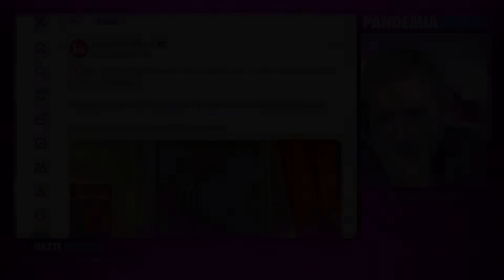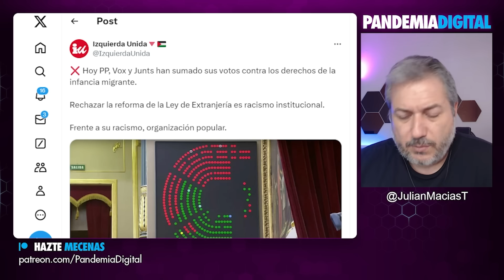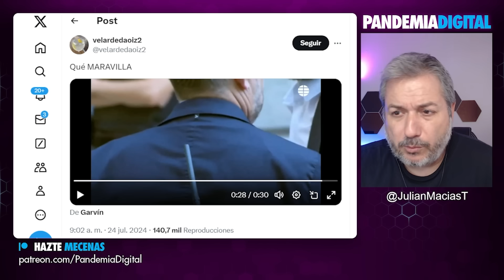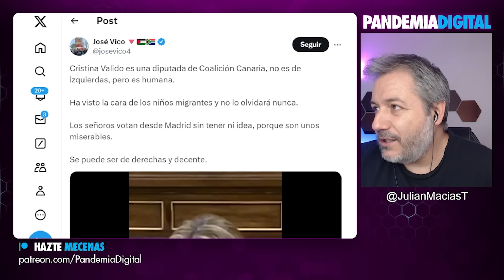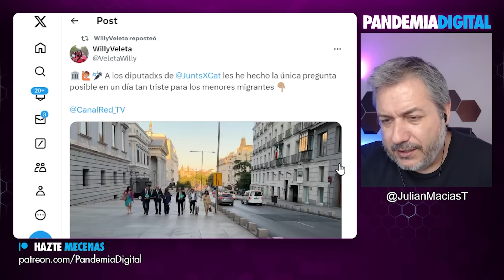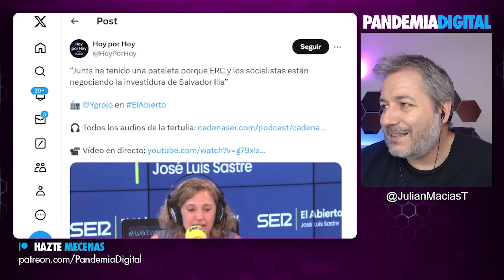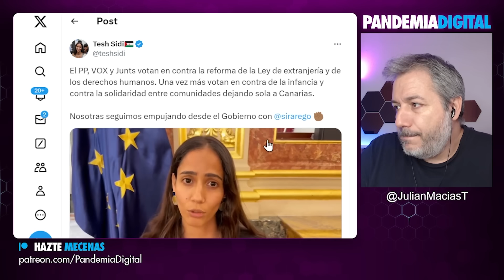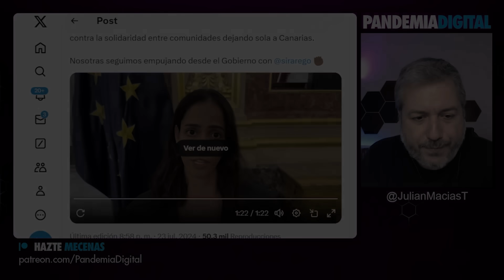JUNTS, VOX y PP VOTAN CONTRA LOS DERECHOS DE LOS MENORES MIGRANTES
El Congreso español rechazó una reforma de la ley de extranjería que buscaba mejorar la gestión de menores migrantes no acompañados, debido a los votos de Vox, PP y Junts. Este rechazo generó indignación, especialmente en Canarias, donde la situación es crítica. La falta de solidaridad y humanidad fue criticada, destacando la necesidad de adaptación a nuevas circunstancias migratorias.

Únete a nuestra comunidad de YouTube 👇🏾